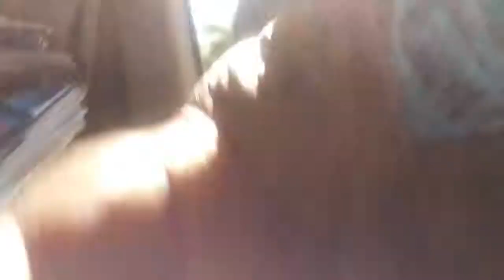Sweet Score| New Items| Come Check Me OUt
2019 Our Year

Vlogs

Pranks

Challenges

Story Times

Thanks For Supporting Me and My Family